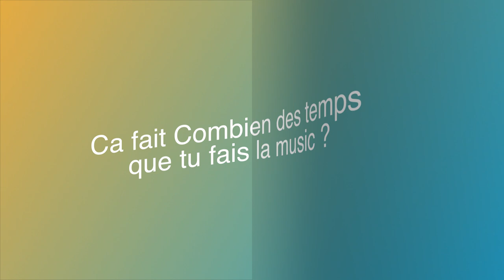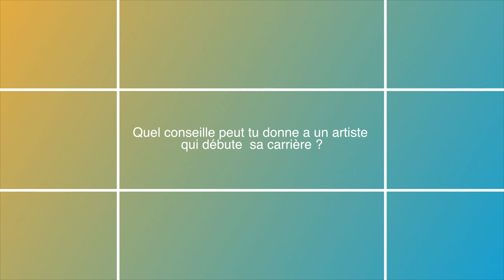Lukas luna dans the one house EXCLUSIVE INTERVIEW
L'artiste rapeur,chanteur @Lukas_luna partage son histoire dans la music

The one House est une plateforme de musique  unique mettant en valeur des talents exceptionnels du haut-katanga. the one house se concentre sur les nouveaux artistes les plus distinctifs et les sons originaux dans un industrie mon structure comme seul dans la quel nous vivons our leur crée une visibilité . Tous les spectacles the one house cherchant a vous mètre sous les projecteurs sur les artistes, leur donnant la possibilité de présenter leur musique talent caché.